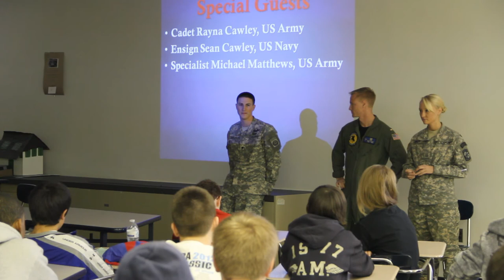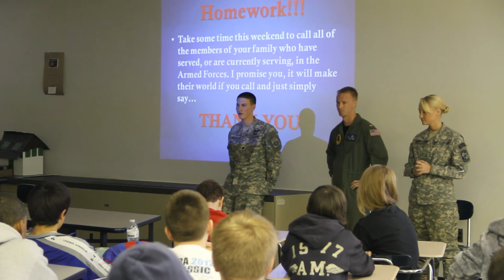Vets Q&A Part 2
Active military personnel visit Chartiers Valley High School on Nov. 9 for an informational session with freshman.